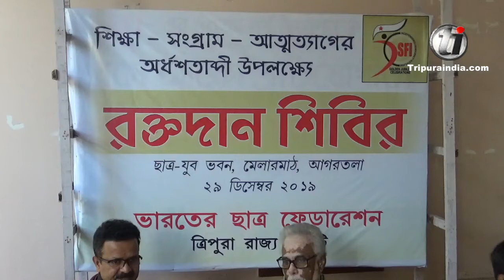Professor Mihir Deb addresses a gathering at Chatra Juba Bhavan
Professor Mihir Deb addresses a gathering at Chatra Juba Bhavan on December 29